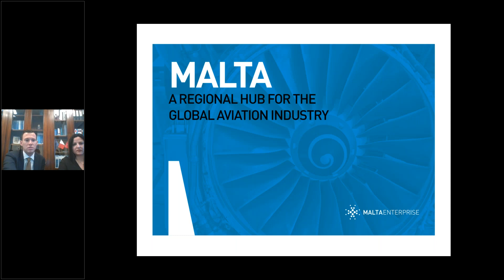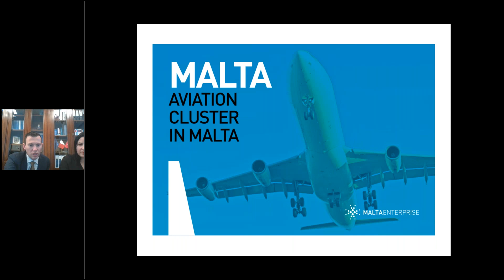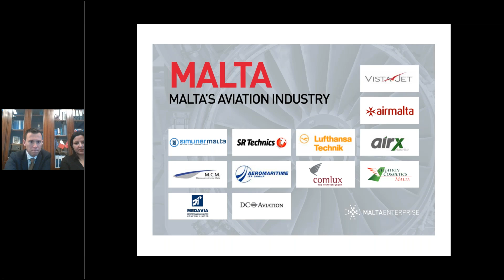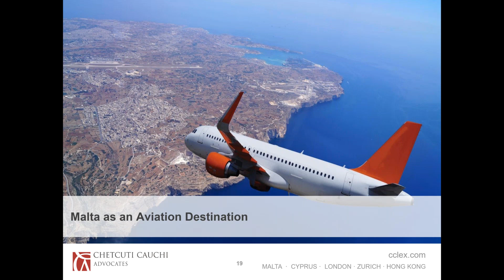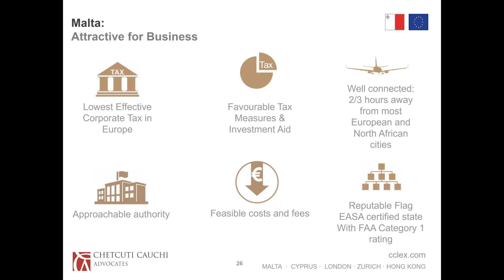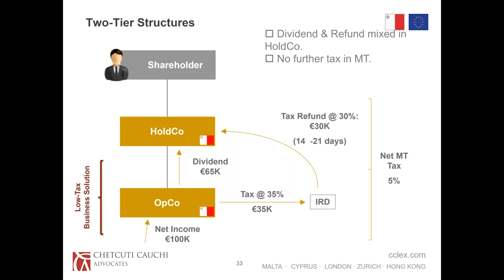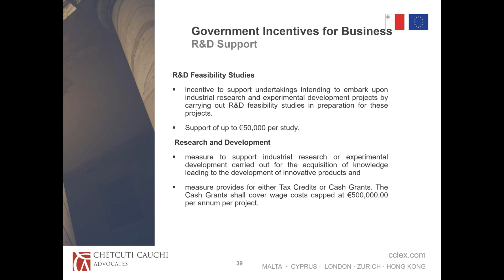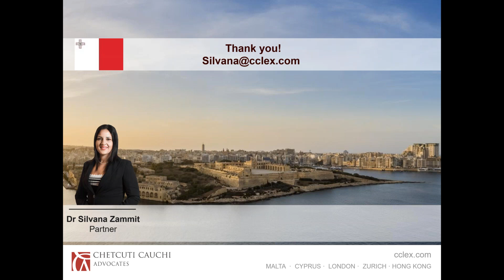Transport Connectivity within the Aviation Industry A Post Brexit Plan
Learn how Malta can provide a post-Brexit solution for the Aviation Industry